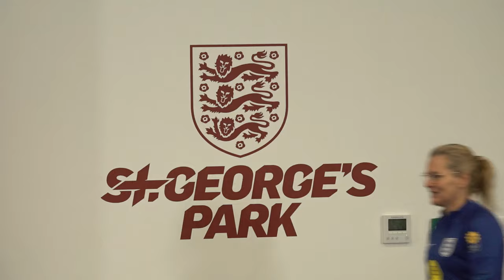ENGLAND WOMEN PRESS CONFERENCE: Sarina Wiegman and Lucy Bronze: England Women v Sweden Women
+ CONTENT:
* Press conference with Sarina Wiegman and Lucy Bronze: England Women v Sweden Women.